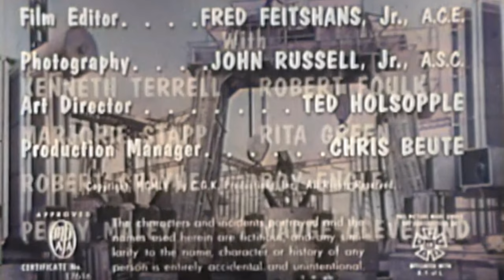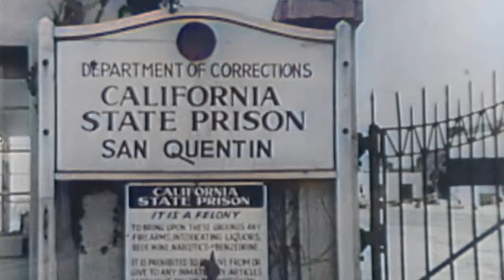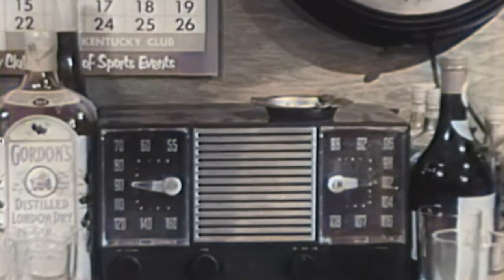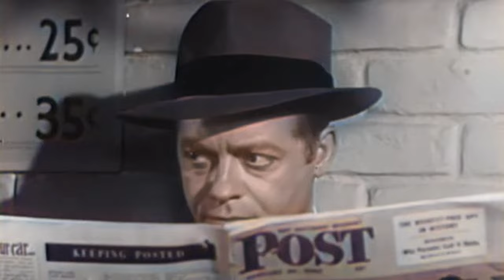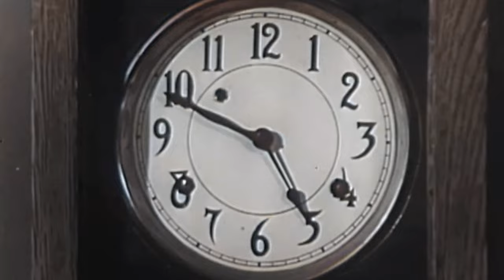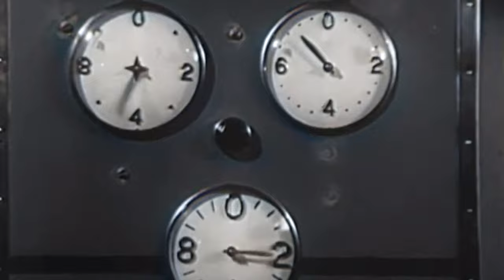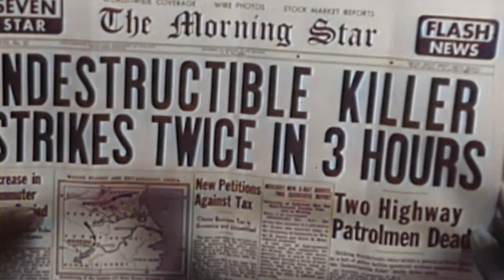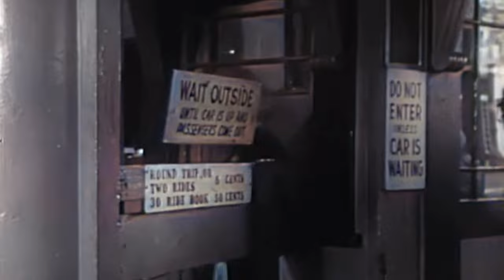1950s Sci-Fi: Indestructible Man (4K Colorized)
Indestructible Man is a 1956 American crime horror science fiction film, an original screenplay by Vy Russell and Sue Dwiggins for producer-director Jack Pollexfen and starring Lon Chaney Jr., Ross Elliott and Robert Shayne.

The picture was produced independently by C.G.K. Productions, and distributed in the United States by Allied Artists Pictures Corporation. The film was distributed theatrically in 1956 on a double bill with World Without End (and in some areas with Invasion of the Body Snatchers).